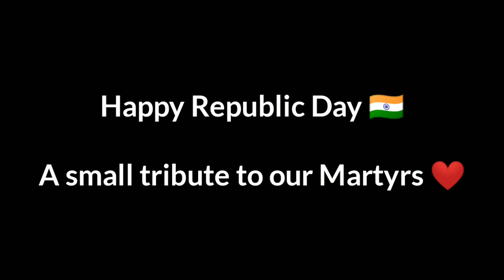Teri Mitti I Dance Cover I Republic Day Special I Kesari I Parineeti Chopra I Akshay Kumar I BFF I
"In attaining our ideals, our means should be as pure as the end."
Happy 72th Republic Day

If u love my work,show some love in the comment section :)

Thank U Prahlad for helping me in shooting this video :)
Follow him on his both channels if u are not a fan of his work already ;)